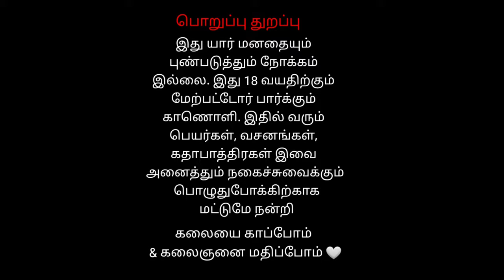14 கும்பல் சண்டை | வீரபத்திர சுவாமி நாடகம் | kottaiur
கும்பல்  சண்டை வீரபத்திர சுவாமி நாடகம்